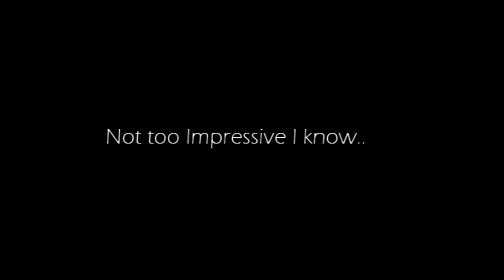HamSteR | Get Raped Ep 2.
Hey guys HamSteR here again and this is my second installment of my new series 'get raped'. Hope you like the little edit i did in this one ;)

I understand that this episode wasnt as good as the first one and wasnt really a decent kill, but i had to get an episode up soon and this was a nice game winning so here you go ;)

Song -

Bloody Beetroots - Warp 7.7

One of my favourite songs atm :) Enjoy and have a chill day